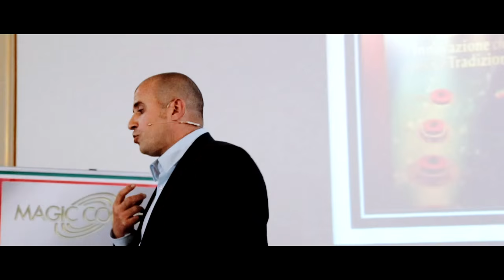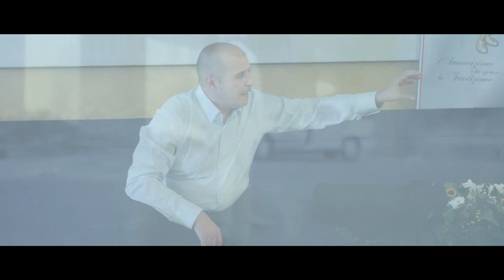Marco Ferrari "I SOGNI"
Discorso finale Angel's Day 3 Luglio Campania